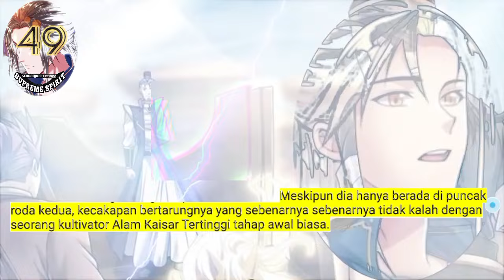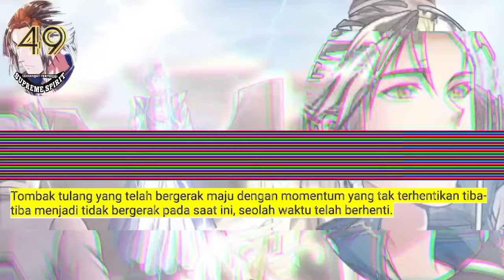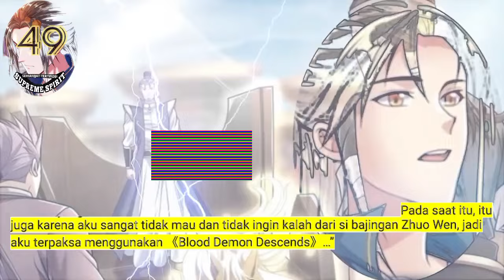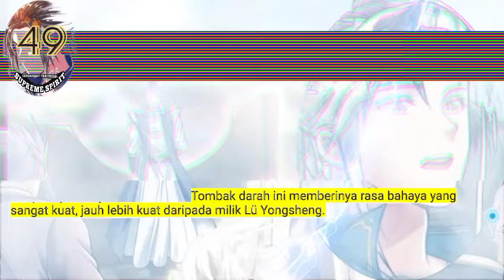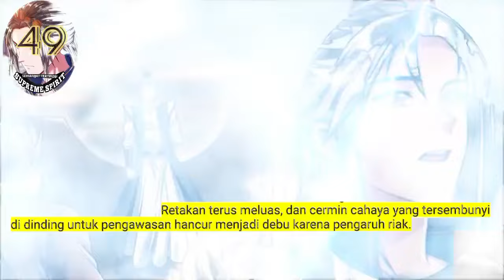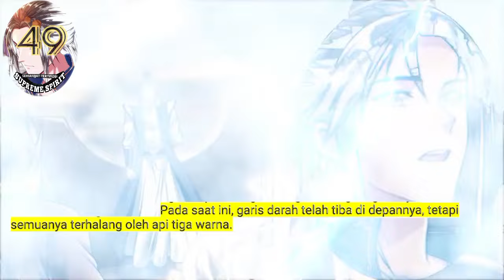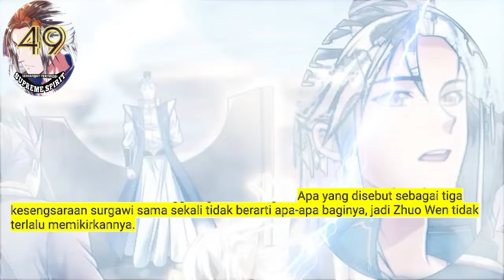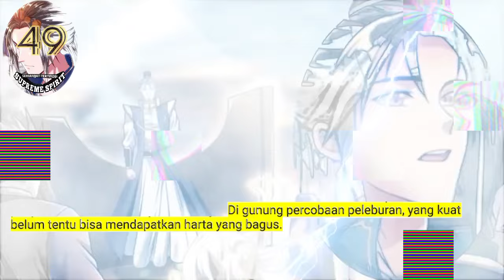Peleburan Semangat Tertinggi season 49